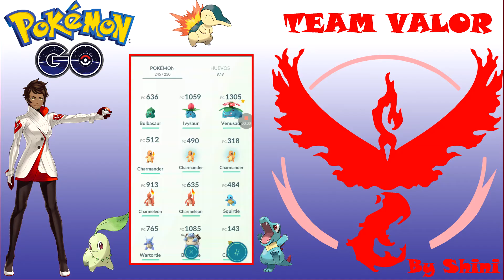Jugando y probando el evento de Pokémon Go Junio 2017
Pues como explico en el Video desde el 13 de Junio al 20 de Junio Niantic a creado el evento: solsticio de fuego y Hielo en el cual aparte de ganar mas experiencia abriendo pokehuevos,  pokeparadas y demás Sale mas cantidad de Pokémon de tipo Fuego y de Tipo Hielo, Gracias a esto consigo evolucionar al pokémon que llevo mas tiempo deseando tener, justo después de la despedida tenéis extra, no os lo perdáis. Disfrutadlo!!